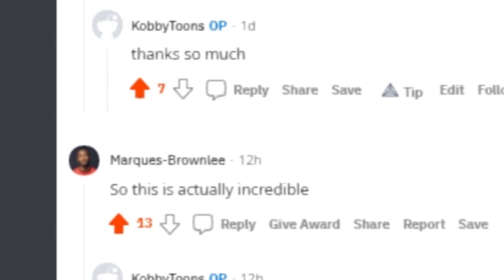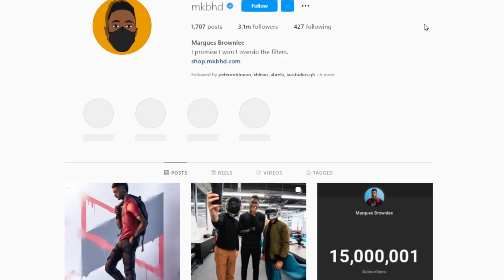MKBHD Loved and posted my ART!!!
MKBHD Hyped ME???!!!   Unbelievable!!!
"SO, this is actually incredible."

A big THANK YOU to MKBHD for showing some LOVE after seeing my fanart of him.

To be honest, I couldn't think straight when i saw it! LOL!

The video obviously couldn't express how SHOCKED and GRATEFUL I am right now.

Thank you  guys soo much for all the love and support. This really made my day!!!
I hope this will lead to a wonderful journey for us all to have fun and learn together!

Stay Safe!!!

Give me a follow on my other accounts so we can interact more